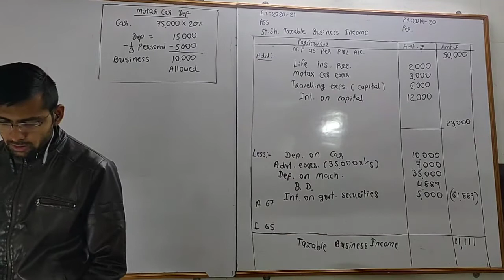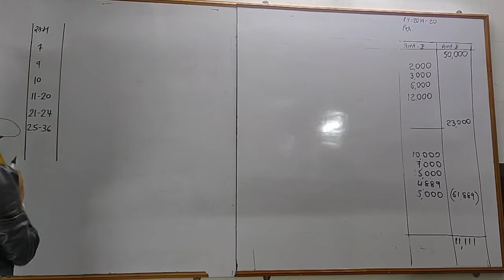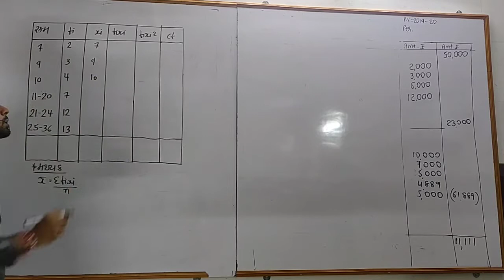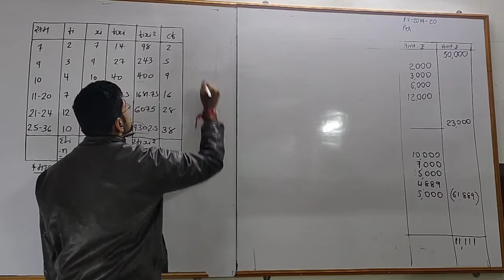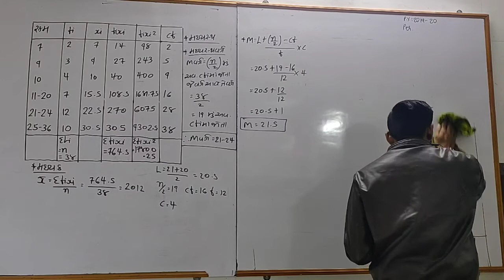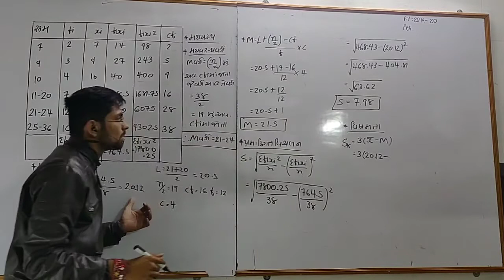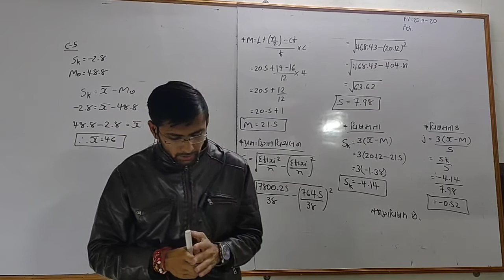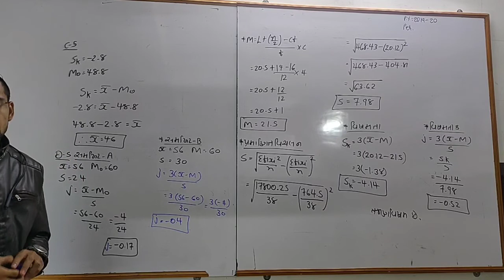Prof. Satish. B. Bhatt (Darshanschool) 📚Std 11 statistics 📚Lecture 4 📚 ch 5 આવૃતિ વિતરણ ની વિષમતા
Prof. Satish. B. Bhatt  📚

Std 11 statistics 📚

Lecture 4📚

ch 5 આવૃતિ વિતરણ ની વિષમતા